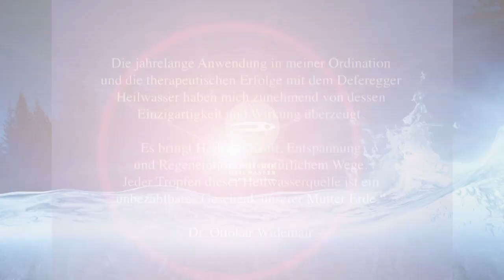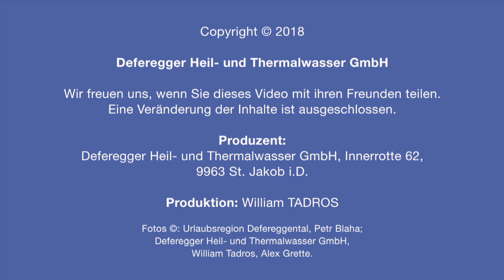Heilwasser generell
Mein neuer Film Heilwasser generell